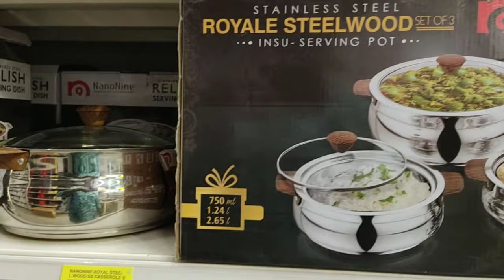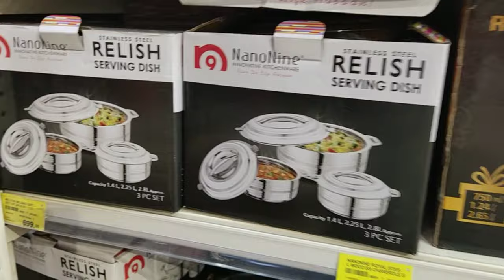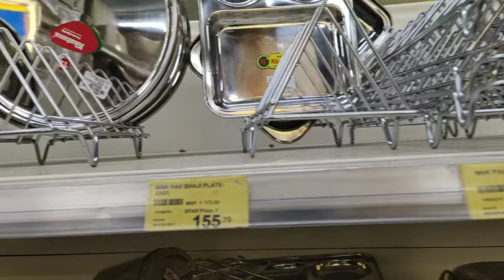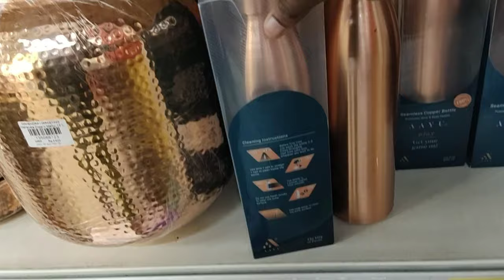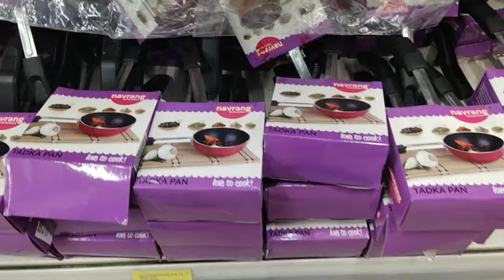Spar Hypermarket/இதெல்லாம் கூட இங்க இருக்கா🤔🤔🤔Worth or Not🤔🤔🤔